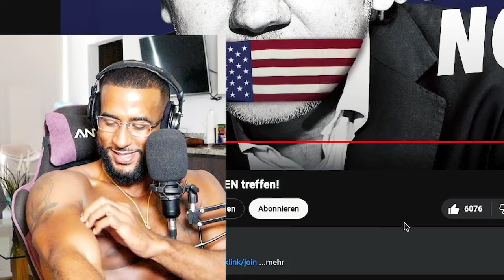SCHOCK 😱 WAS PASSIERT DA GERADE IN DEUTSCHLAND!? [DOKU] REACTION - Leon Lovelock